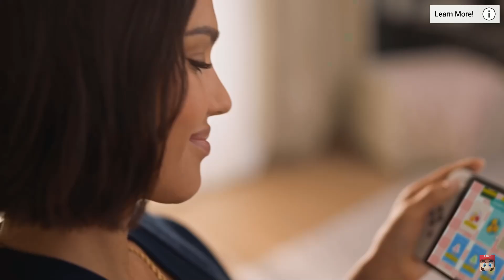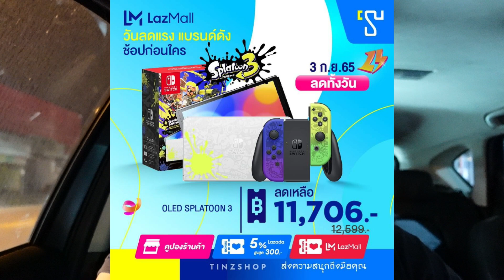Switch OLED ปรับราคา เครื่องหิ้ว ประกันร้าน ถูกกว่า เครื่องประกันศูนย์ ซื้อเครื่องไหนดี ?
Switch OLED 10,397 บาท / ลาย Splatoon 3 11,706 บาท ลดวันเดียว 3 กันยายน 2022 ราคาใช้ได้เลยนะครับ โดยเฉพาะ Splatoon ลุงแมวโดนไป 13,500 บาท 555
จริงๆ อาจจะเรียกว่าเครื่องศูนย์ได้ไม่ชัดเจนมากเพราะว่า OLED ยังไม่ได้มีศูนย์ชัดๆ แบบ Sony PlayStation แต่ว่าก็เป็นเครื่องที่นำเข้ามาอย่างเป็นทางการและหลายร้านจะเขียนว่าประกันศูนย์ แต่ด้วยการปรับราคาขึ้น ของ OLED ทำให้ Switch ตอนนี้มีสองราคาคือเครื่องหิ้วที่ถูกกว่าเครื่องศูนย์ไปประมาณหนึ่ง ทำให้น่าคิดว่าซื้อ เครื่องไหนดี เรามักจะคิดว่าประกันศูนย์ดูน่าเชื่อกว่าแต่จริงๆ เป็นแบบนั้นมั้ย และที่น่าสนใจคือการขึ้นราคาของ OLED ทำให้ราคาของ OLED สีขาวและนีออนต่างกับ Switch ลาย Splatoon 3 ไปไม่เยอะเลย น่าคิดเหมือนกันว่าถอยดีมั้ย
ใครคิดยังไงกับเรื่องนี้บ้างครับถ้าจะซื้อเครื่องใหม่ ซื้อศูนย์หรือซื้อหิ้วดีครับ